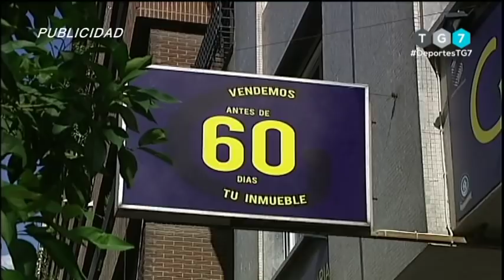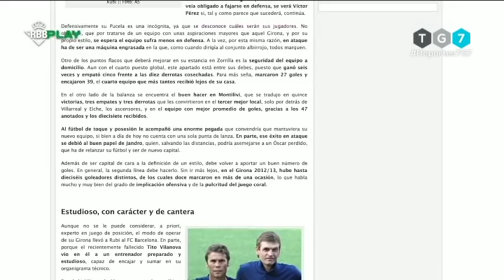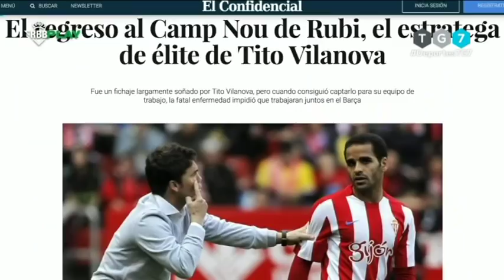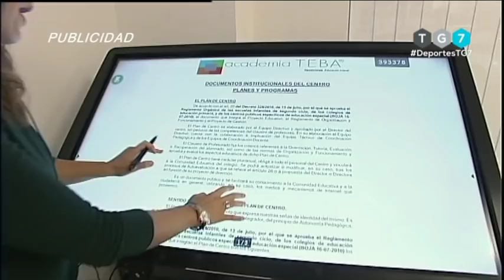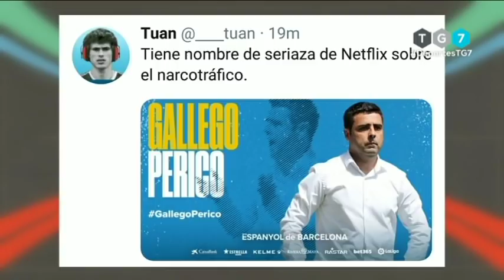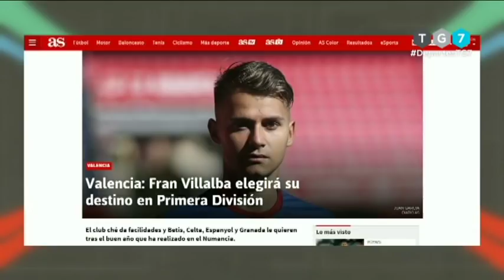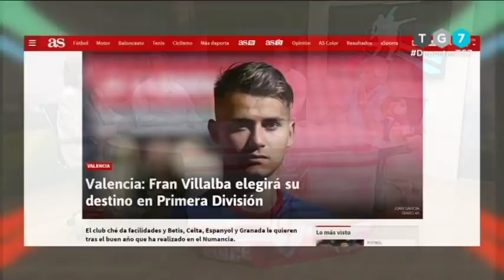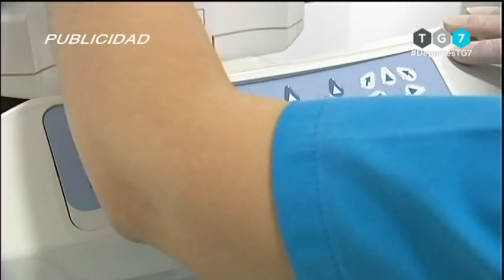DEPORTES 7 - Jueves 6 de Junio de 2019